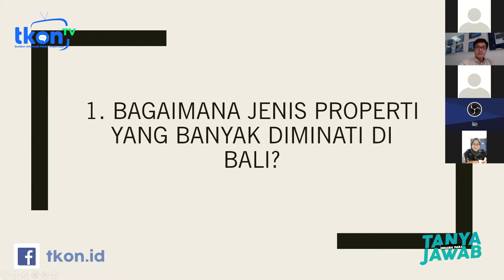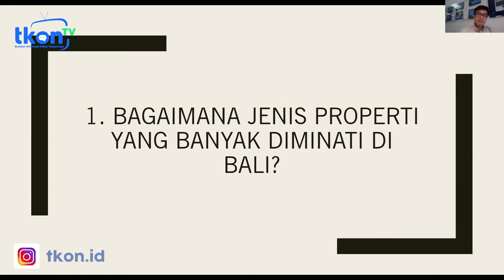Mengintip Kondisi Pasar Properti di Pulau Bali saat Masa Pandemi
Pulau Bali adalah salah satu wilayah favorit sebagai destinasi wisata di Indonesia.
Lalu, bagaimana dampak pandemi COVID-19 terhadap pasar properti di pulau wisata ini?

Simak penjelasannya berikut ini dan dapatkan info menarik dari video ini!